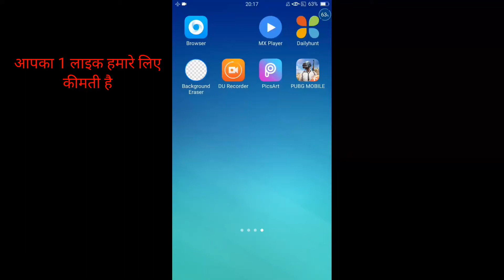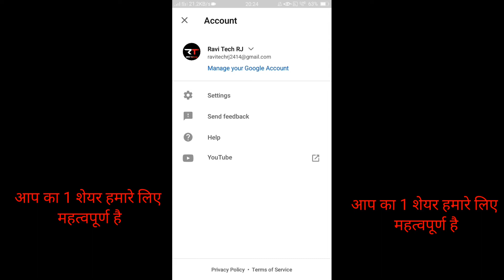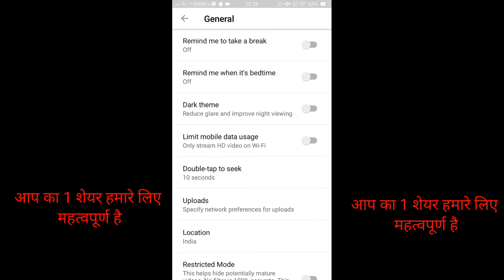How To Enable Dark Screen Mode In Whatsapp And Youtube And Youtube Studio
hello friends mera naam rv haii aur aaj ki iss video me mai aap ko bataunga ki aap kaise whatsapp and youtube and youtube studio me aap dark mode ko enable kar shakte haii to dosto iske baare me
 apni ray comment me jaroor bataye
so don't skip the video watch it till end

so dosto aap video ko poora dekhiyega varna aap ko video samajh nahi aayega
aur agar dosto aap channal par naye ho to channal ko subscribe kar lo aur bell icon ko bhi press kar do taaki hum jo bhi technology se related video upload kare to uska notification sabse pahle aap ke pass jaye

                         Your support

Me player feature

Change yr theme colour

Unboxing boya by me mic

Unboxing tripod under 269

Unboxing kapare battery

How to verify it channal

             ❤❤❤Jai Hind❤❤❤
       ❤❤❤ Vande Matraam❤❤❤